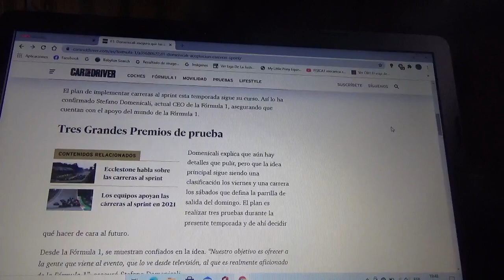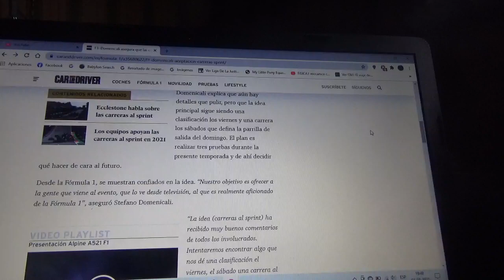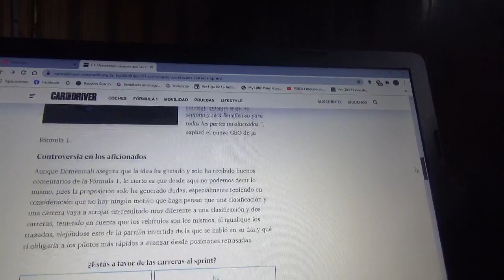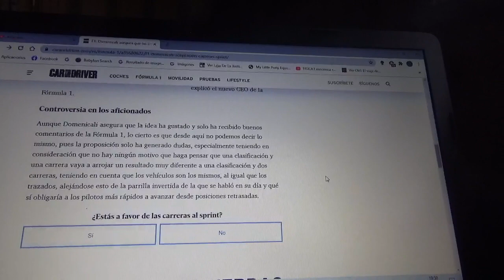Stefano Domenicali asegura que las competencias al sprint en la F1 son aceptables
El nuevo CEO de la máxima categoría dice que todos los detalles serán revelados antes del inicio de la nueva Temporada 2021 de la Fórmula 1